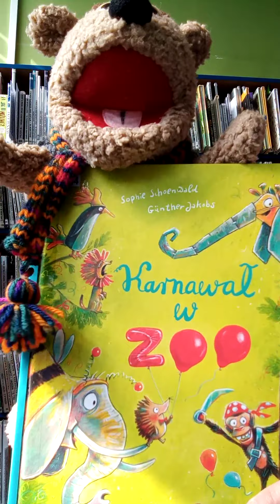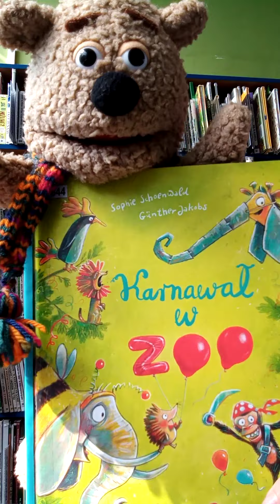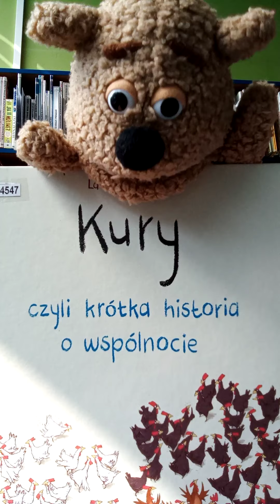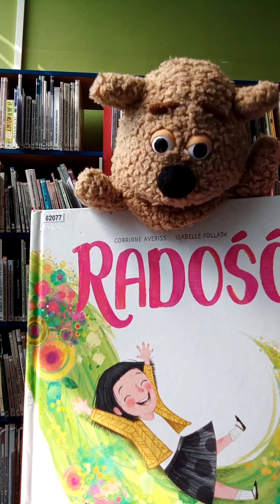Miś Tadek - poleca książki na weekend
Jak co piątek zapraszamy na spotkanie z Misiem Tadkiem!
Dowiemy się co czytać i jak wypożyczać :)